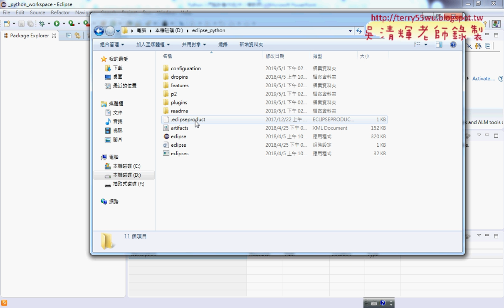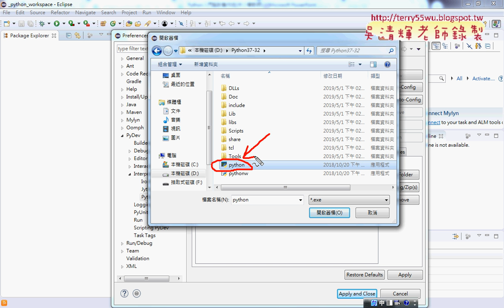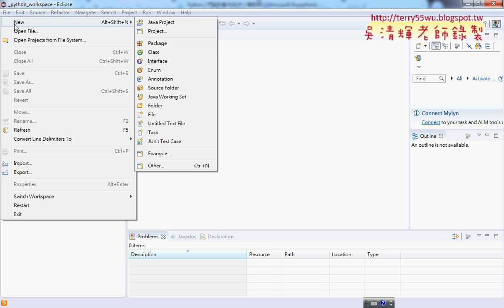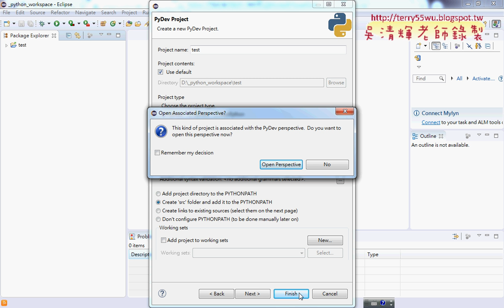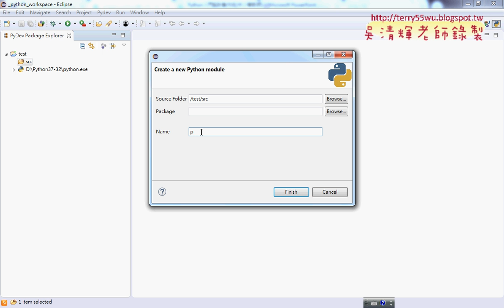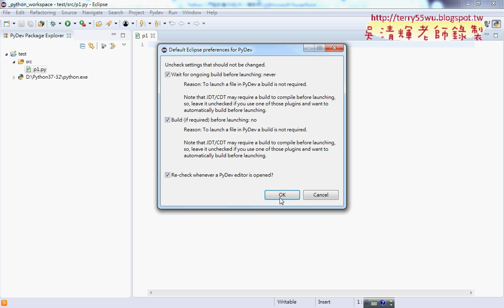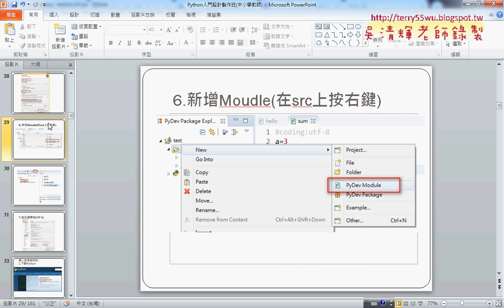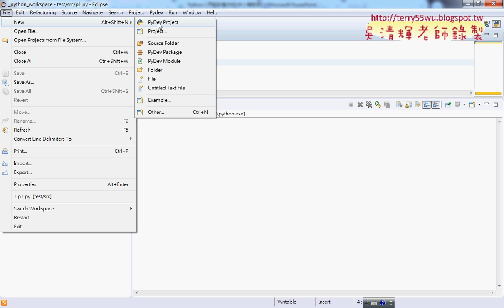03 新增專案與新增模組